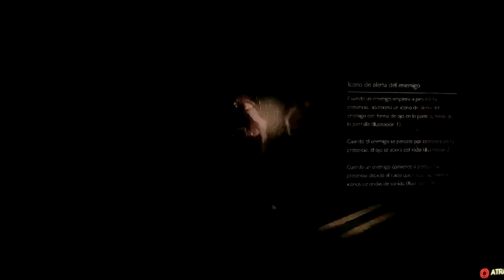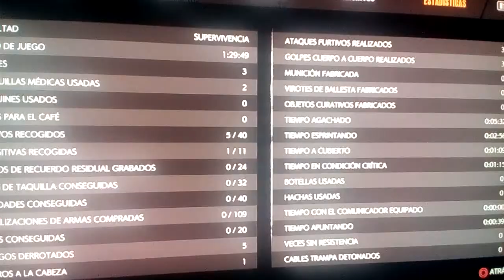THE EVIL WITHIN 2-CAPÍTULO 3 ENCONTRAMOS A O'NEAL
Y que no se os olvide activar la campanita para que recibais notificaciones cada vez que suba un video